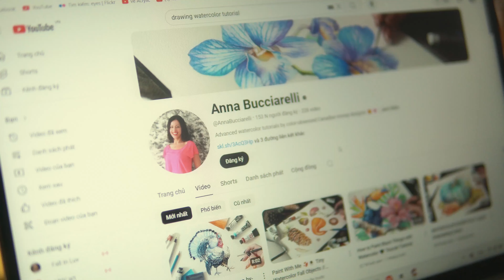Tôi đã vẽ tranh được MƯỜI NĂM, nhưng tôi vẫn thấy MÌNH VẼ XẤU | Lê Công Duy Tính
Một số hình ảnh trong video thuộc bản quyền của VnExpress